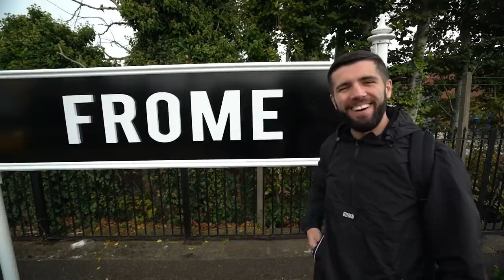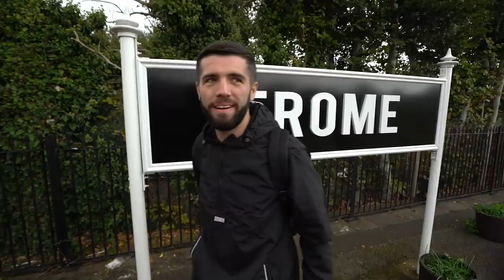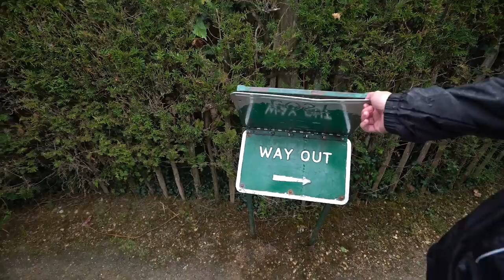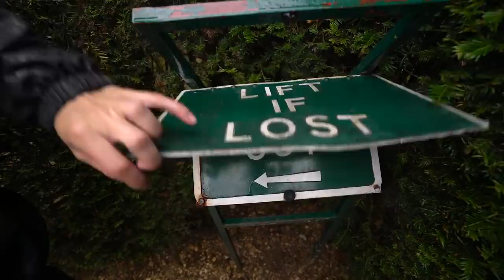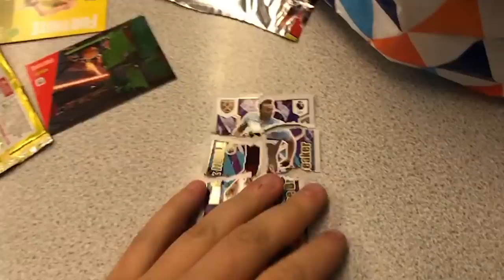I Completed The Longest Maze In The World!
Artists: Shystie feat. Jme & Double S
Producer: Elicit